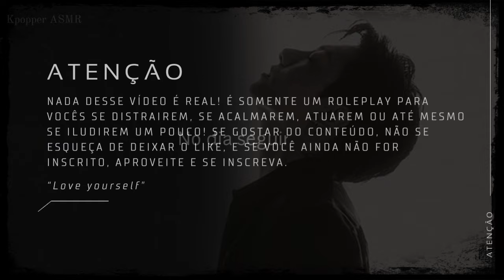Asmr JUNGKOOK | “Agora eu tenho que ativar o modo g̶o̶l̶p̶i̶s̶t̶a̶ e entrar em ação" [EP:02]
Da série: Quando você se apaixona por um g̶o̶l̶p̶i̶s̶t̶a̶

No episódio de hoje, Jeon recebe uma ligação do seu pai, que provavelmente irá mudar a vida dele por completo. E que provavelmente ele terá que ativar o modo golpista e entrar em ação.

Houve uma mudança na série, muito importante! Agora a voz do “Benjamin" é um pouco mais fina do que do primeiro episódio, para vocês não se confundirem com a voz do Jungkook.

📲 | Insta do canal: (kpopper_asmr)

Bem - vindos aos novos membros!

Stefany, Izabela Silva, Virginia Mendoza, Quem é vivo sempre aparece, ma_dream, Lorena Aguillera, jung bru e saby.

💜 - Obrigada princesas!